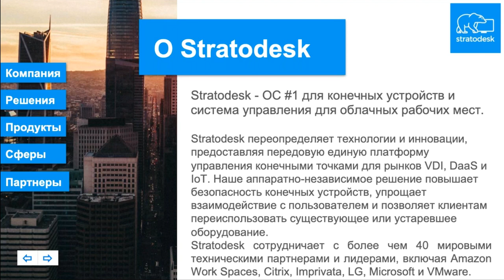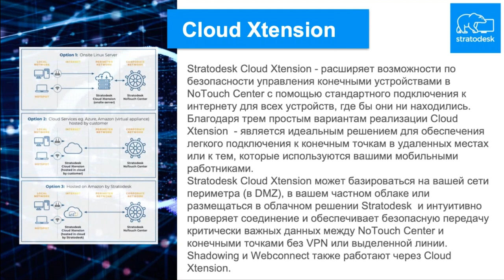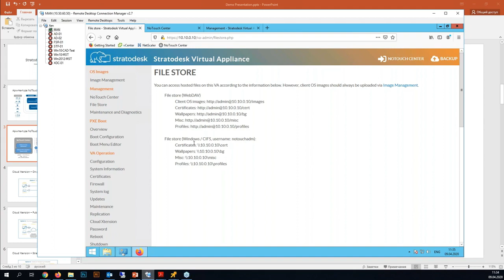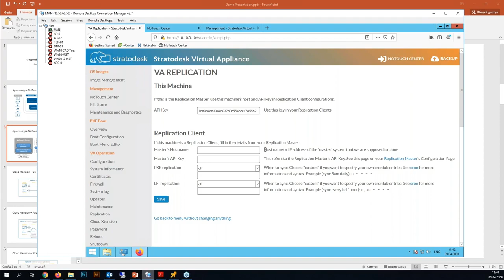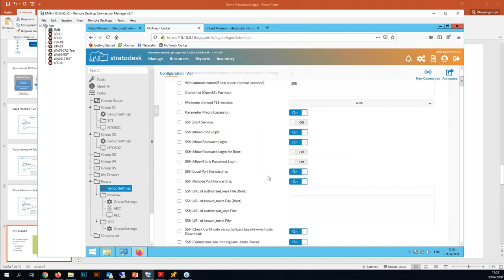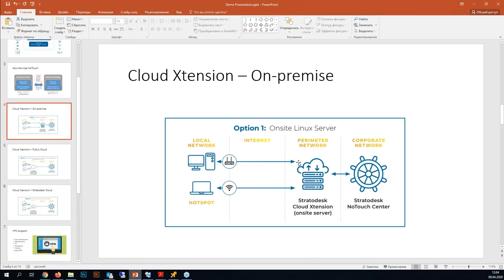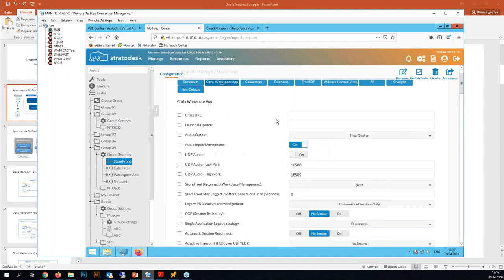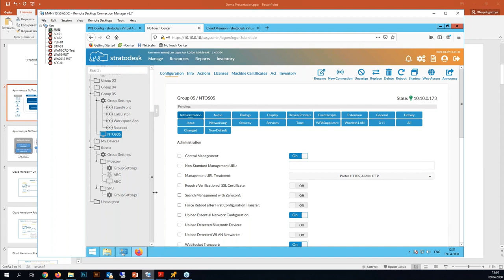Решения Citrix+Stratodesk для удалённой работы [2020]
В данном вебинаре мы продемонстрируем решения Citrix и Stratodesk для безопасного развертывания виртуальных рабочих пространств, сохраняя необходимые и важные политики по безопасности компаний, управляя всеми удаленными устройствами разными по бренду и возрасту одним специалистом из любого места, превращая старые ПК в тонкие клиенты и продлевая их жизненный цикл, а главное, мы покажем решения по безопасности для удаленных рабочих мест с помощью VPN клиентов или облачного сервиса Cloud Xtension.